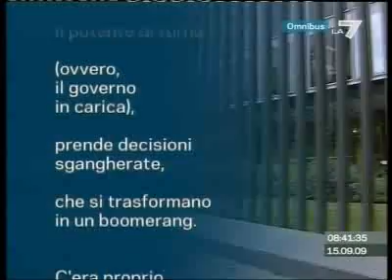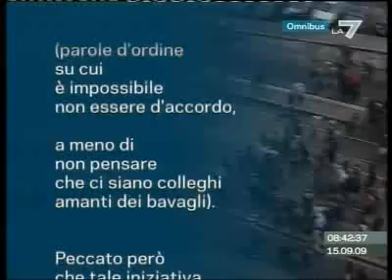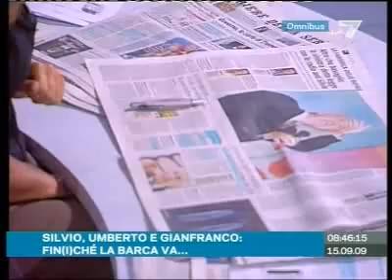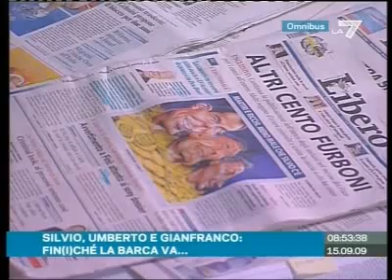OMNIBUS - FIN(I)CHE' LA BARCA VA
Le tensioni nella maggioranza di Governo al centro della dibattito.